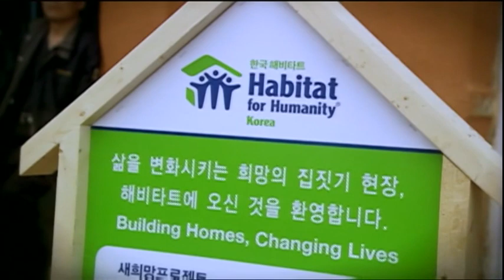Mr World 2010 - Part 4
Mr World 2010 Final